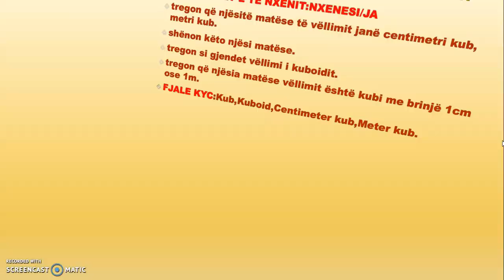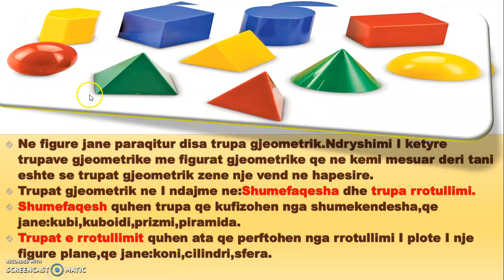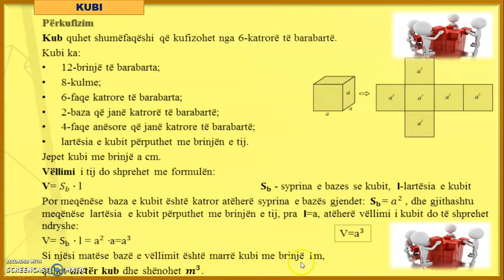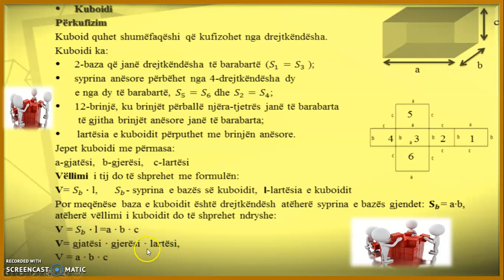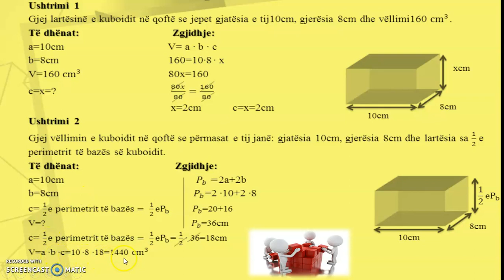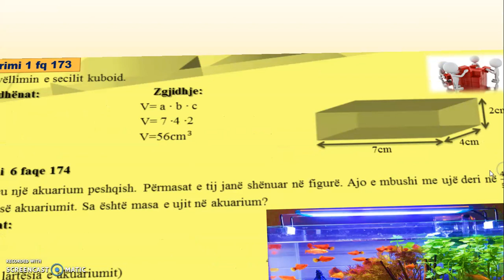MATEMATIKA VII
VELLIMI I KUBIT DHE KUBOIDIT